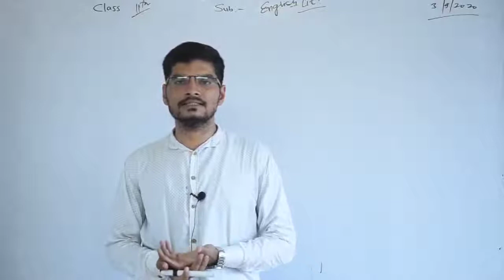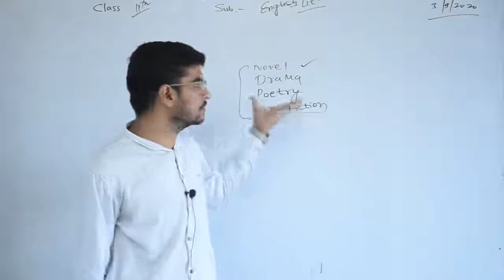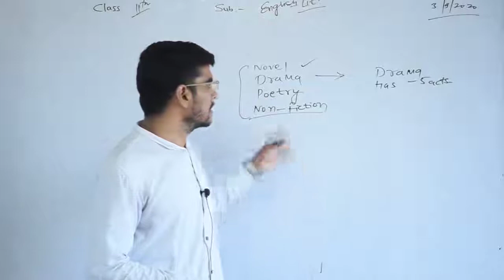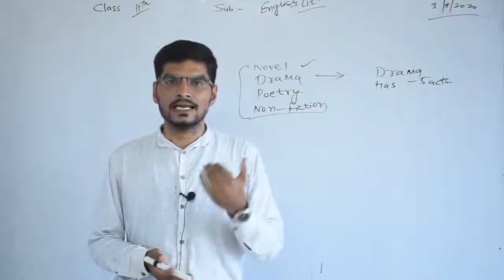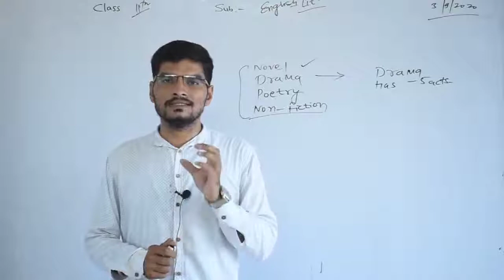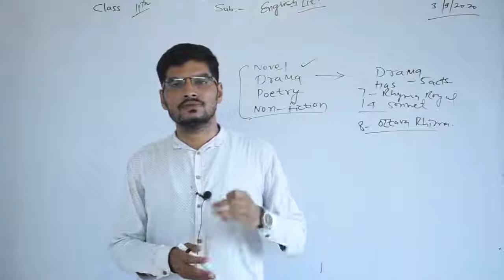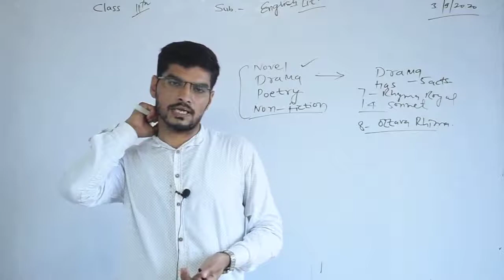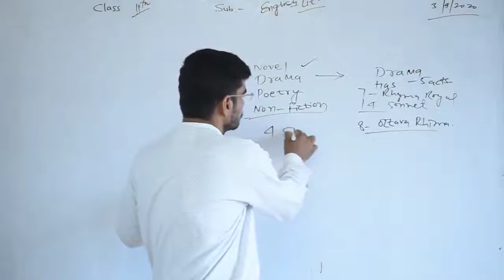1. Class 11th English (Literature)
1. Class 11th English (Literature)